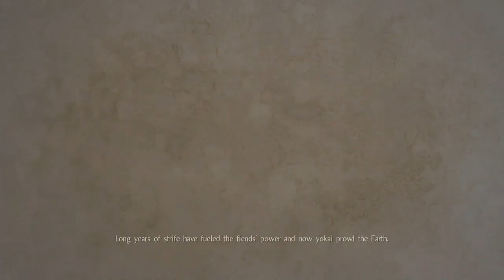Let's Play Nioh - PS4 Gameplay Part 6 - Deep In The Shadows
Also included is the Crimson Armor Set to wear in-game, based on the battle dress worn by legendary samurai Yukimura Sanada (available for the first two weeks after launch).

Online features may be terminated at any time.
*Online multiplayer requires a PlayStation®Plus membership.

Software subject to license Online features require an account and are subject to terms of service and applicable privacy policy One-time license fee for play on account’s designated primary PS4™ system and other PS4™ systems when signed in with that account.